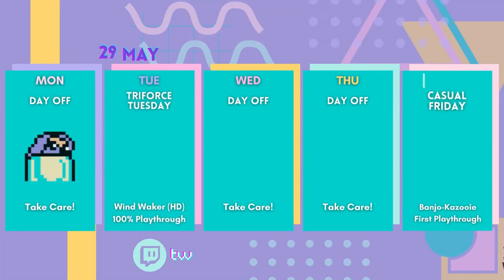Gettin' Jiggy Wit It || Casual Friday: Banjo-Kazooie [2/5]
First casual longplay of Banjo-Kazooie for Nintendo 64.